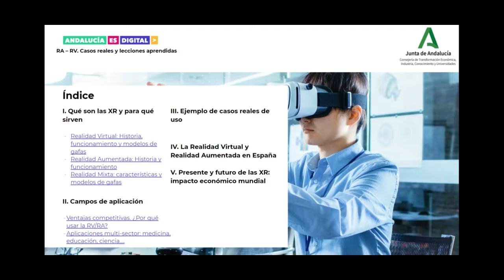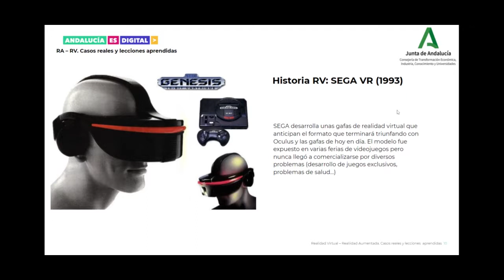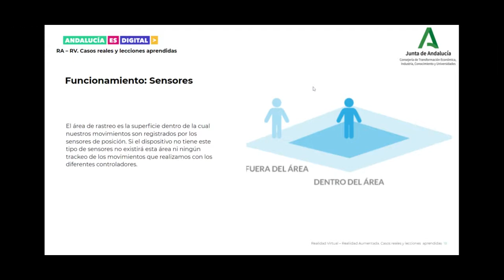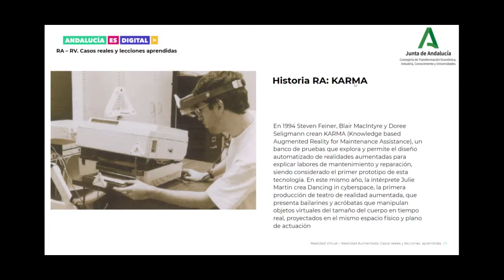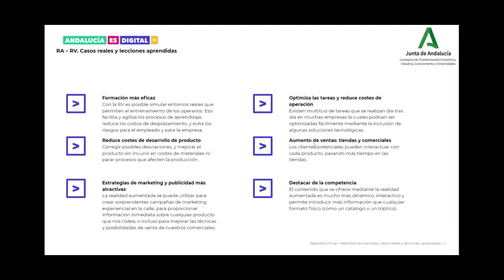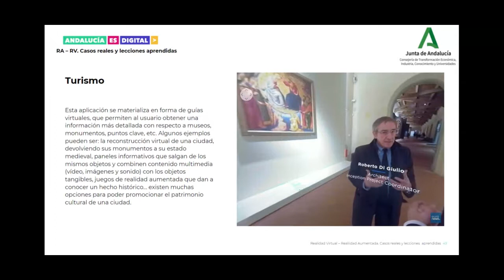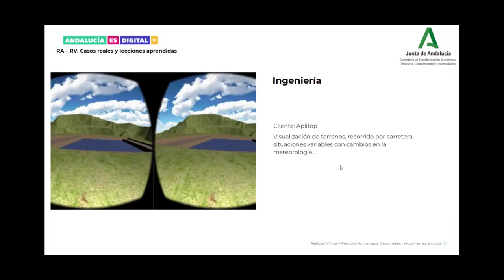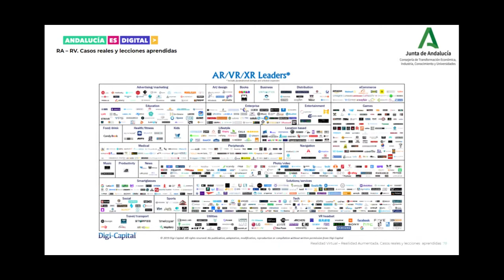Realidad Virtual - Realidad Aumentada. Casos reales y lecciones aprendidas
En este webinar ponemos el foco en las tecnologías XR, qué son, para qué sirven, campos de aplicación y casos reales.